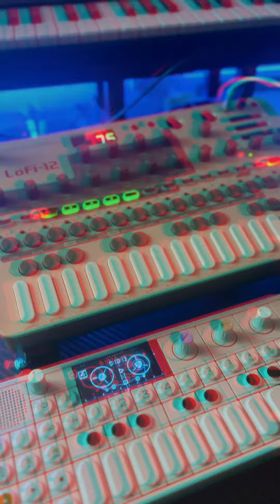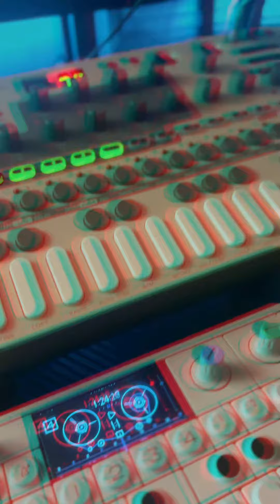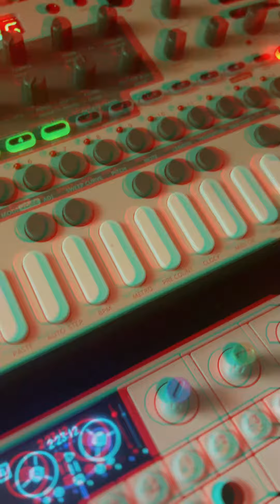“Baby” (Og-OP-1 recording) … 🤷🏼‍♂️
Still trying to figure out how to use the OG OP-1